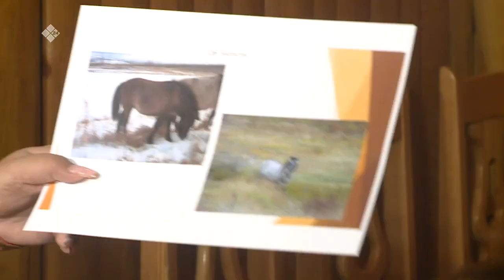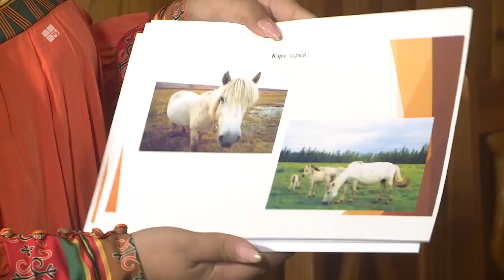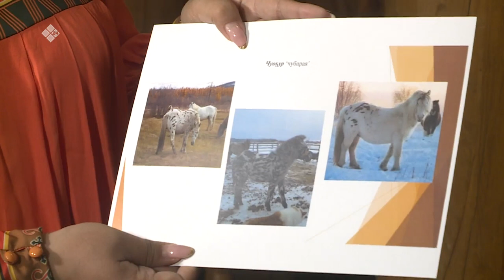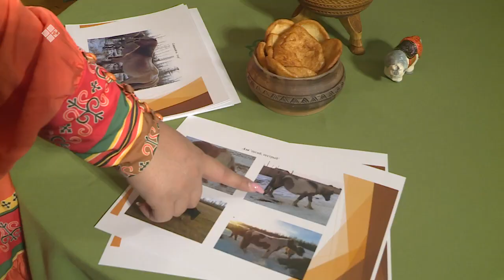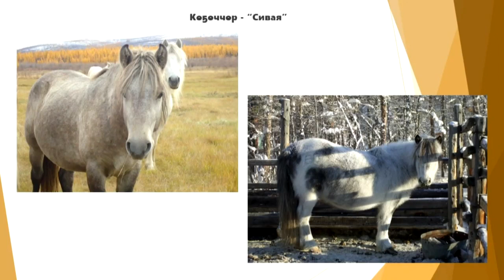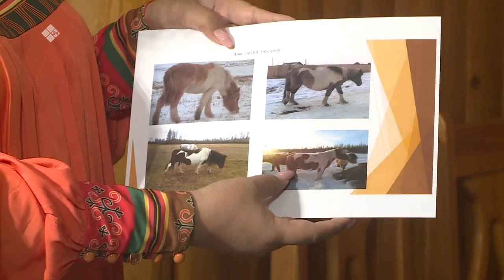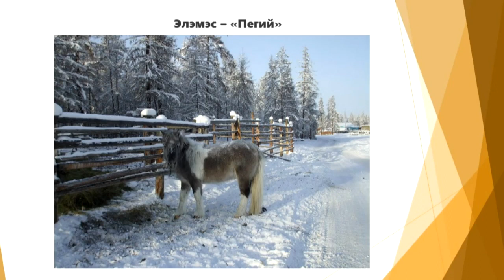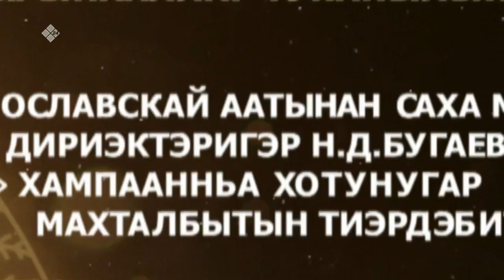«Күн дэлэйэ» биэриигэ: саха сылгытын өҥүн-дьүһүнүн туһунан кэпсэттибит (25.12.22)